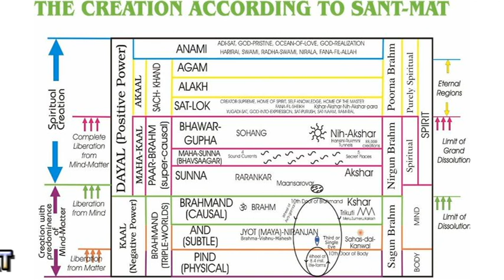The creation according to Sant Mat. संत मत शब्द वाणी- 34.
Subject: 1) Chart: The creation according to Sant Mat. Sant Mat shabd vaani- 34.